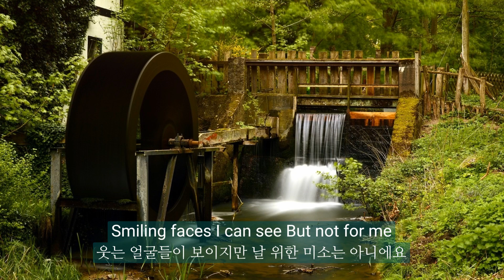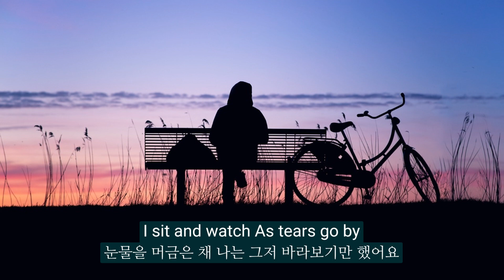As Tears Go By - Rolling Stones(롤링 스톤스,1965)|Lyrics|한글자막 🎧🌹🥂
It is the evening of the day
I sit and watch the children play
Smiling faces I can see
But not for me
I sit and watch

My riches can't buy everything
I want to hear the children sing
All I hear is the sound
Of rain falling on the ground

Doing things I used to do
They think are new

☆ 해석에 있어 주관적일 수 있습니다.☕️